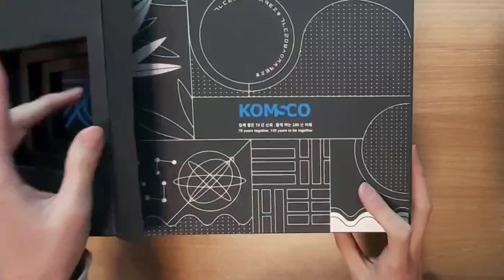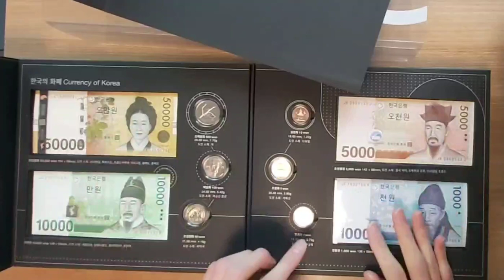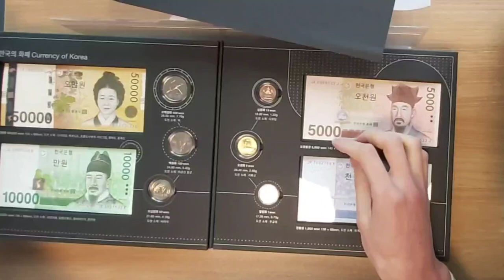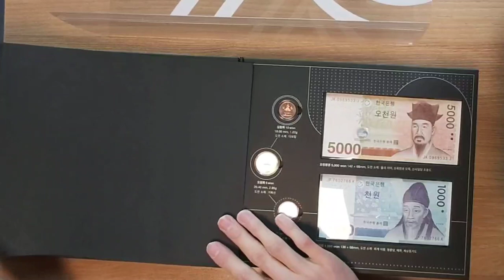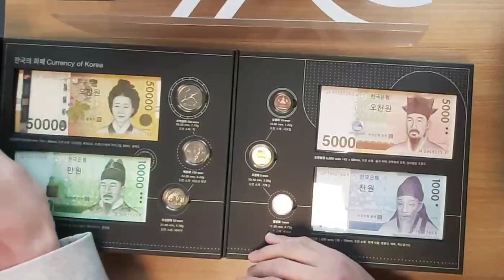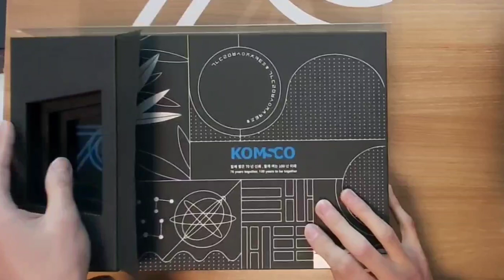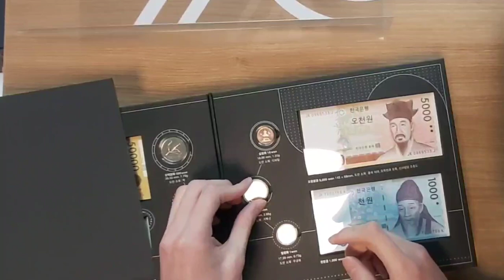한국조폐공사 70주년 주화세트 리뷰 (민트세트, 희귀동전, 2021년 100원)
이번 영상에서는 한국조폐공사 70주년 주화세트를 리뷰해보겠습니다.
주화는 2021년 주화들로 구성되어있고 본 민트세트의 발행량은 29,600개 입니다 :)

여태까지 발행된 민트세트들과 비교하면 아주 큰 사이즈를 자랑하네요~ 즐감하시길 바랍니다!